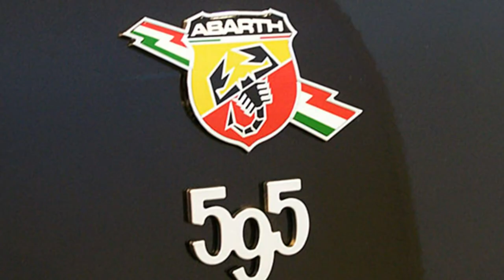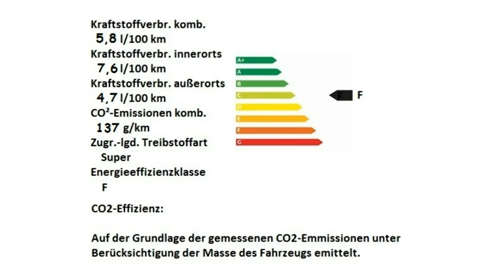Abarth 595C Pista Motor Village Hamburg jetzt Stell.